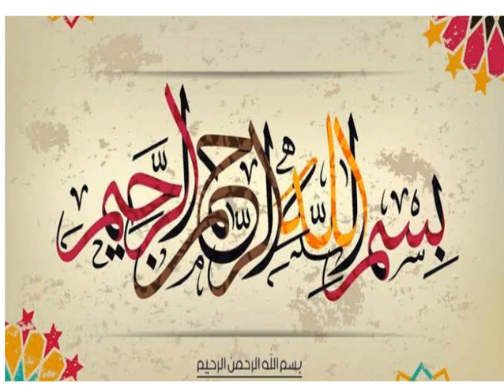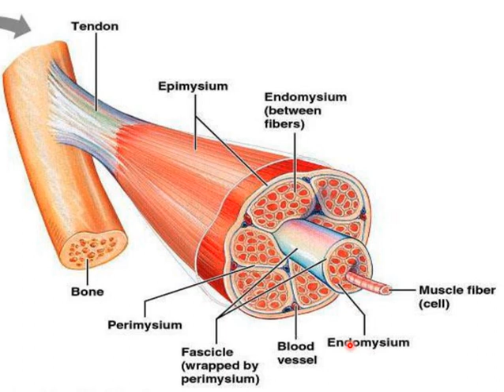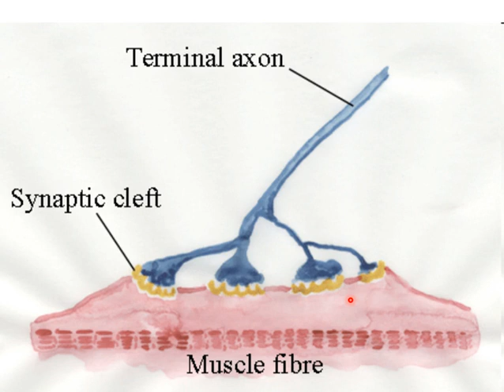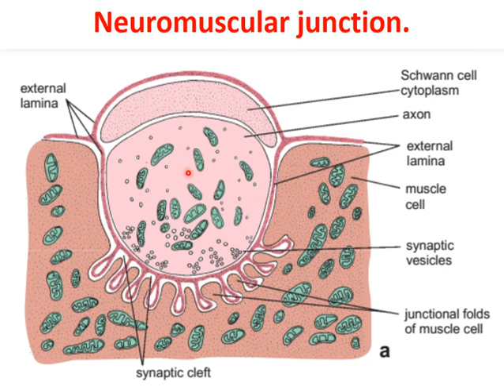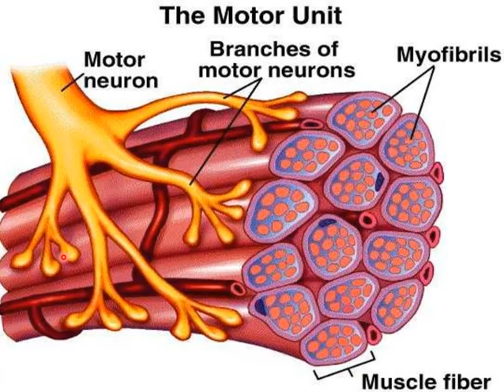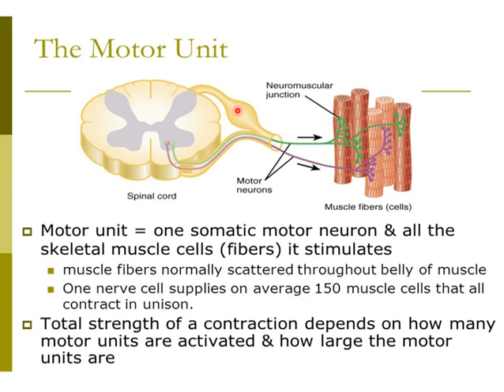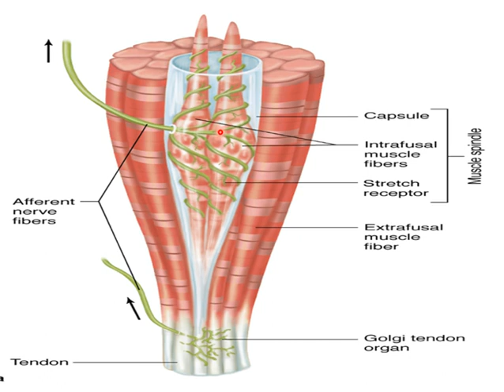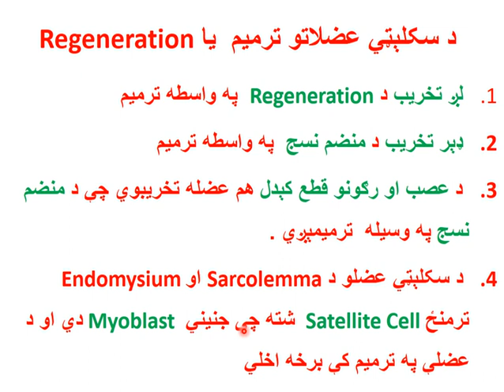Histology 10' 1St Year 2Nd Semester Dr Amarkhel 1